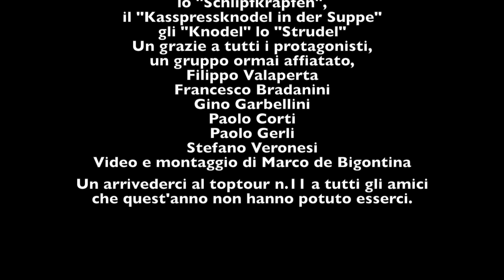AUSTRIA TIROLO SCIALPINISMO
10° toptour, quest'anno all'insegna del risparmio, trasferimento in auto nel Tirolo Austriaco, la patria dello scialpinismo e dello sci inteso come sport nazionale. Ottimi servizi di pernottamento e ristorazione a prezzi accessibili, varietà assoluta di gite e discese in neve polverosa.A quattro ore da Milano.